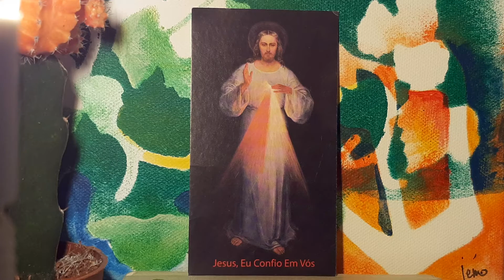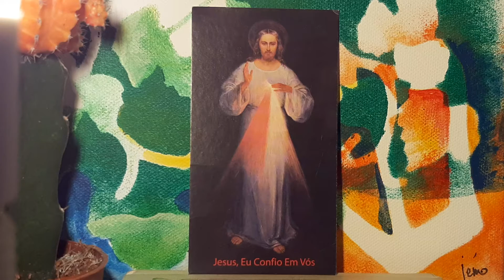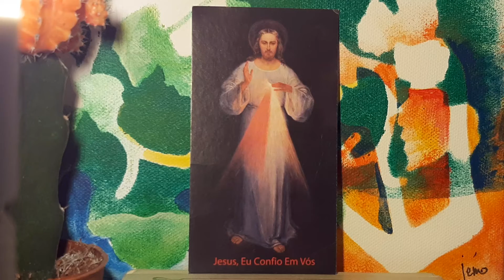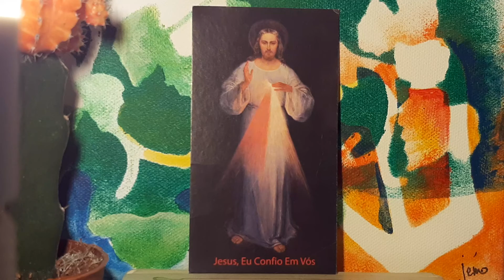Sermon 59 de Saint Augustin: L'oraison dominicale : le Notre Père. Matthieu 6, 7-13